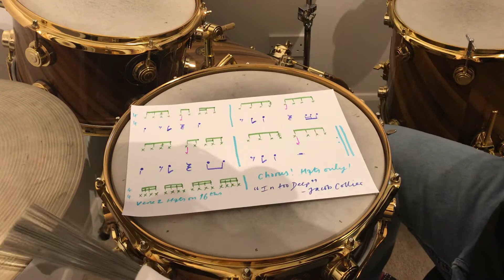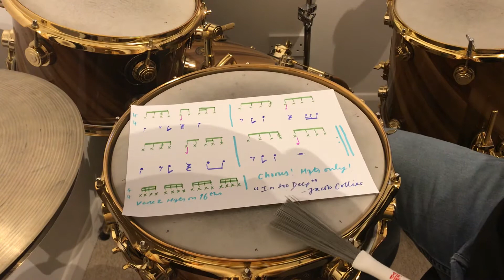Jacob Collier - In Too Deep - Drum Cover